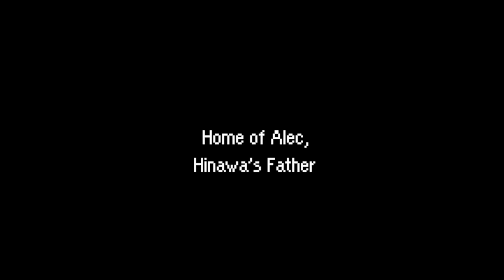Mother 3 playthrough, Part 1, Dragos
It's a pretty cool game